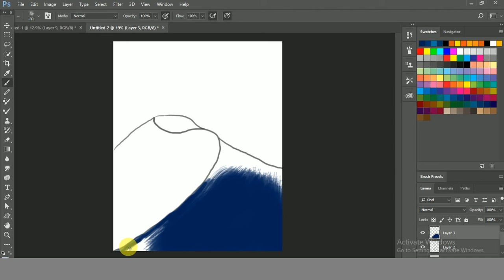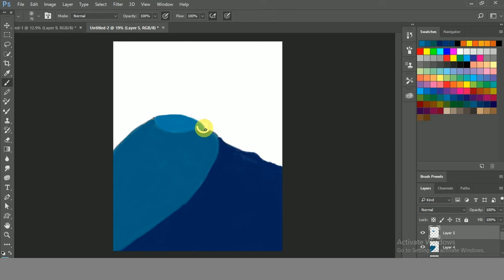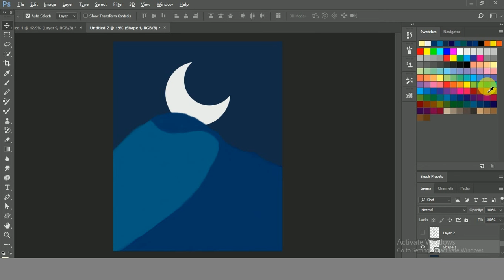Landscape Painting | Photoshop | Digital Painting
Another new video with night scene while using some extra tools of photoshop. Hope you guys like this one.